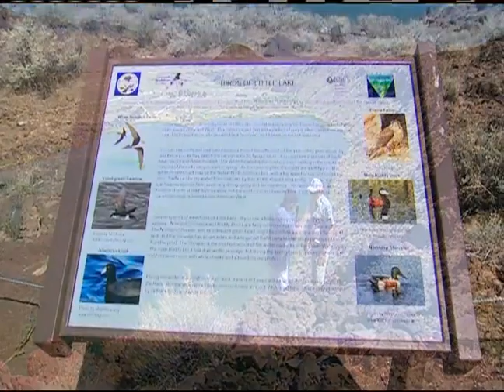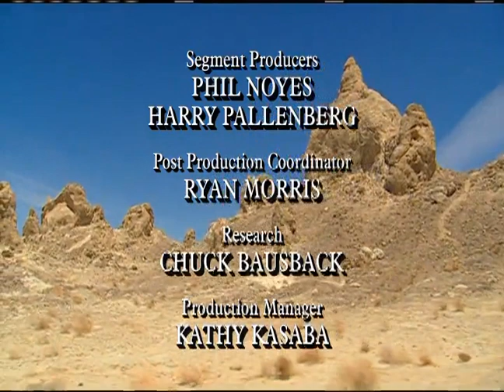California's Golden Parks With Huell Howser -Trona Pinnacles